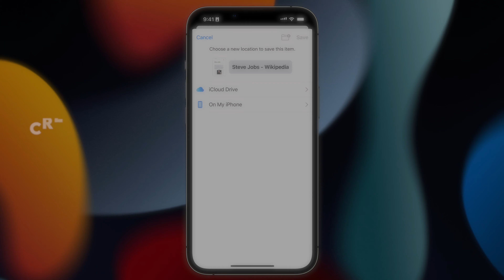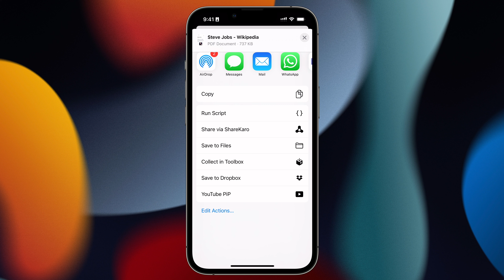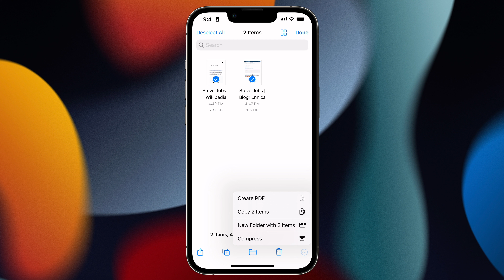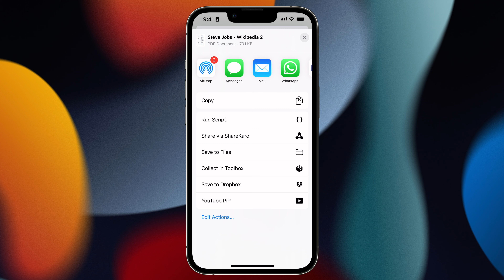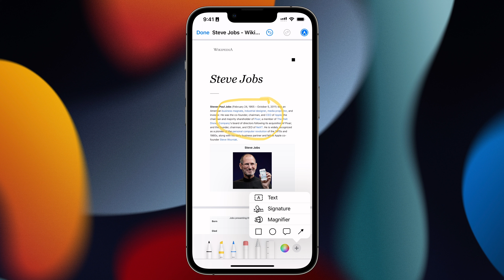How to Create, Split, Merge and Annotate PDF files in iPhone in Hindi